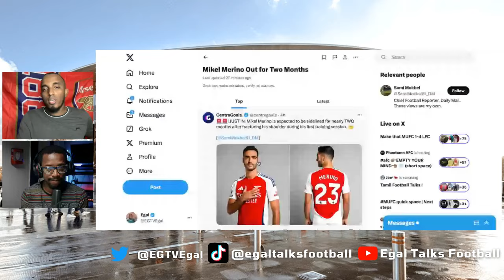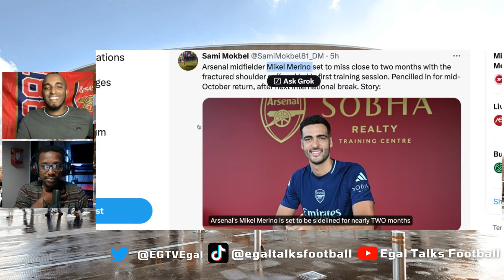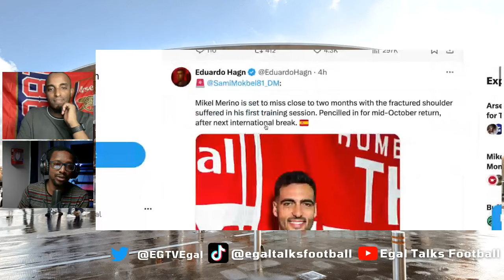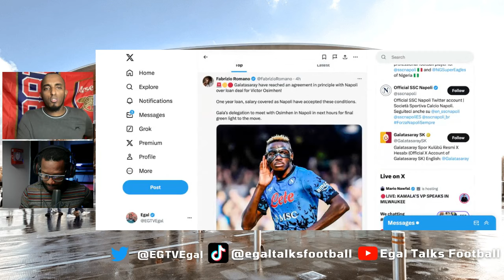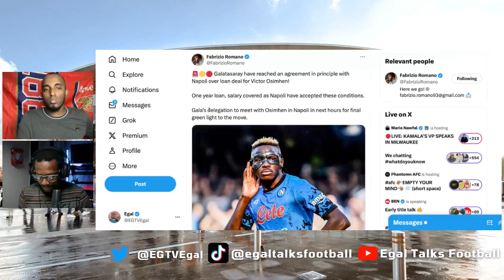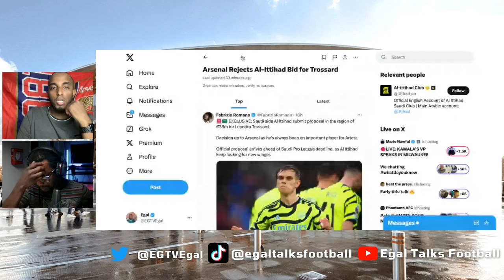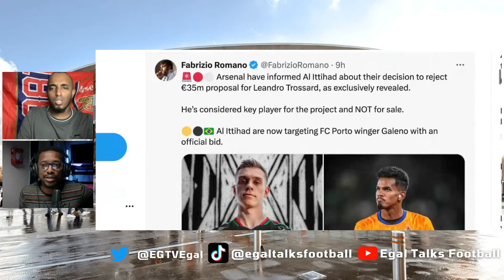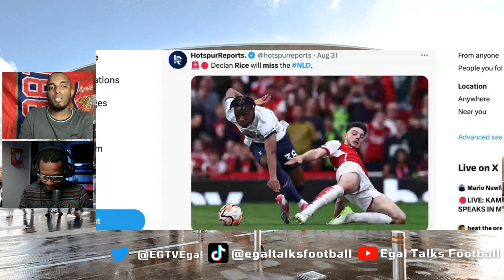🚨 Arsenal Rejects Bid for Trossard | Merino OUT 2 Mouths | Osimhen's Loan Move | Arsenal News Today